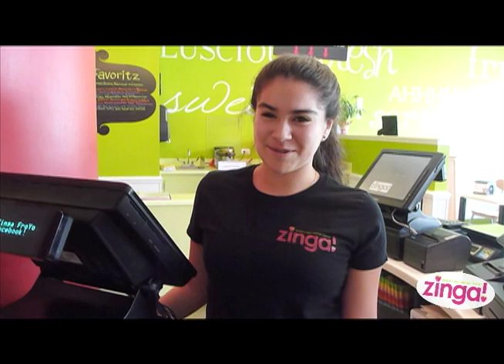Zinga! Kenmore Promo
Delicious, refreshing, healthy, sweet...these are just a few words customers use to describe our frozen yogurt.

Zinga! offers a wide variety of fat free and low calorie flavors, and over 50 delicious toppings. Your masterpiece is only limited by your imagination!